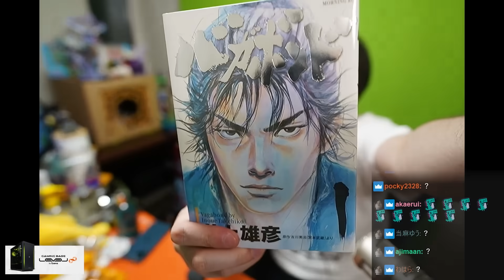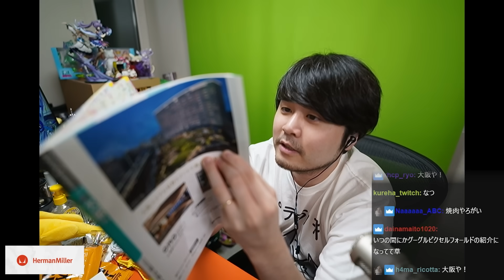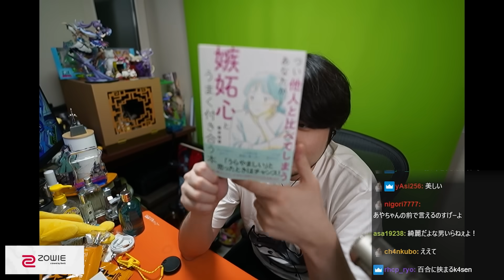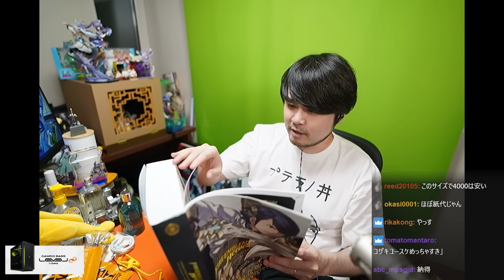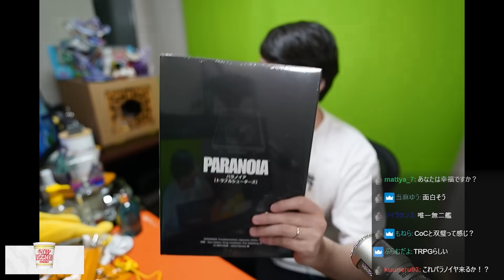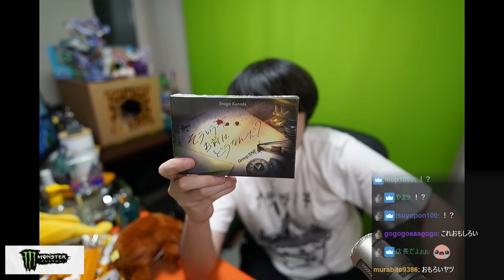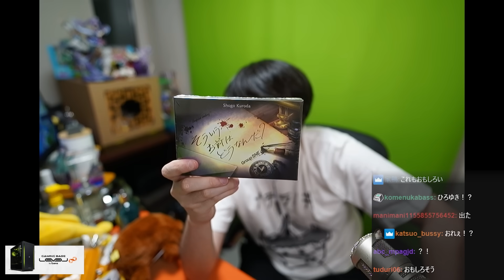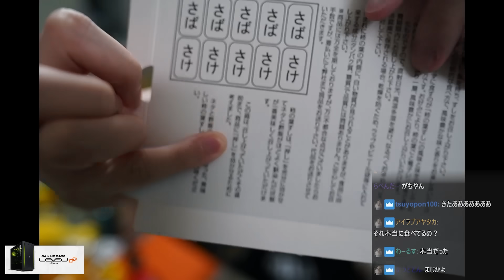【2023年7月後半】リスナーおすすめのAmazon商品めっちゃ買ってみたまとめ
-元配信
Amazonで皆が買ってよかったもの買う 2023.7月の部

世界の家の窓から
恐竜はじめました
バガボンド(1)
Pokémon GO Plus +
るるぶ大阪'24
上伊那ぼたん、酔へる姿は百合の花(1)
つい他人と比べてしまうあなたが嫉妬心とうまく付き合う本
世界で一番美しい化学反応図鑑
ファイアーエムブレム ヒーローズ キャラクターイラストレーションズ Vol.I
狂気の山脈にて 1 ラヴクラフト傑作集
パラノイア【トラブルシューターズ】
エルゴノミック リストレスト
ふんばるず (L) クマ
何度だって青い月に火を灯した
そういうお前はどうなんだ?
キャット&チョコレート 日常編 新装版 [リンク生成不可]
モンポケ イーブイのぺちゃ
東洋ナッツ ブラックパンチ缶
カップカバー タワー
The Burn Machine(バーンマシン)

k4senは、Amazon.co.jpを宣伝しリンクすることによってサイトが紹介料を獲得できる手段を提供することを目的に設定されたアフィリエイトプログラムである、Amazonアソシエイト・プログラムの参加者です。